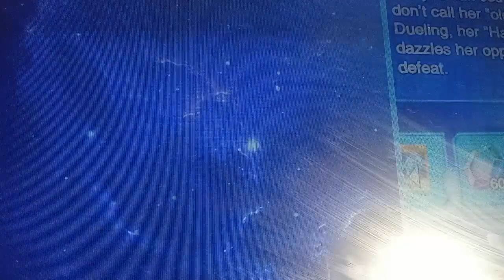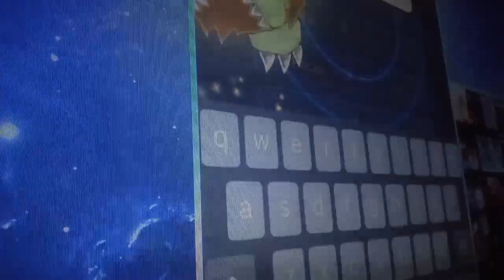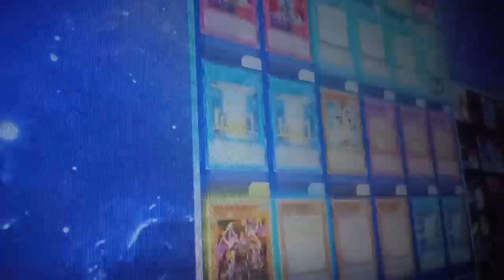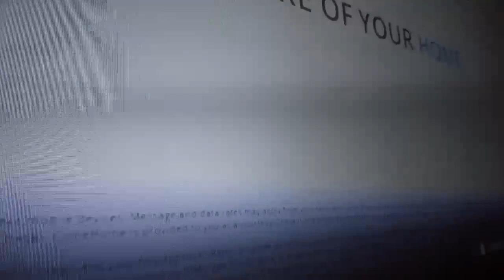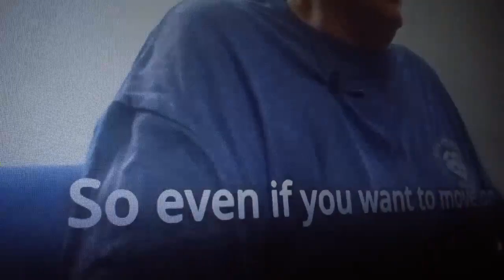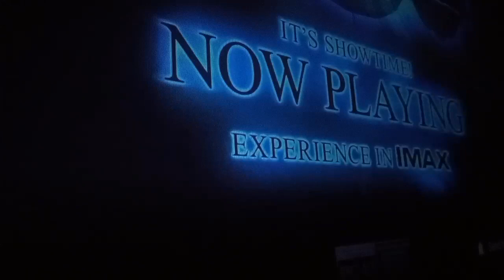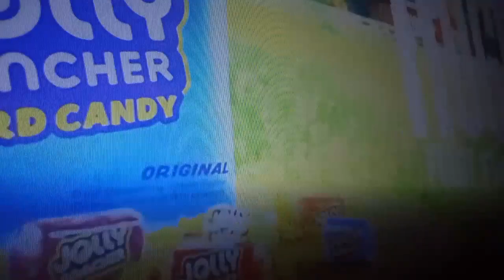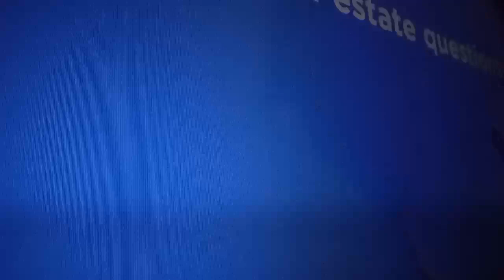yu -gi-oh duel links